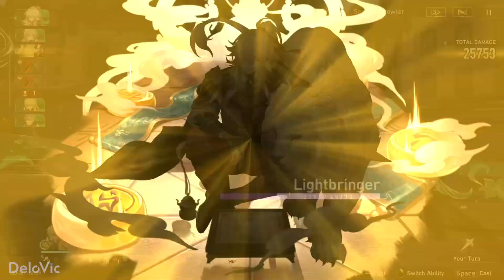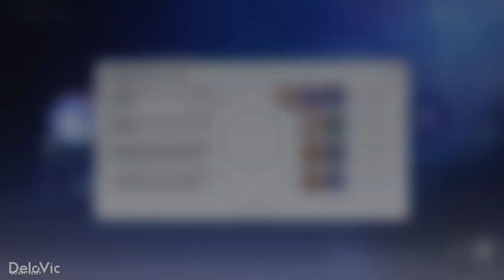Stellar Flare (Day 2) - Supergiant Star Difficulty | Honkai: Star Rail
Honkai: Star Rail 1.1 - Stellar Flare: Septenary Woe, Annihilation.